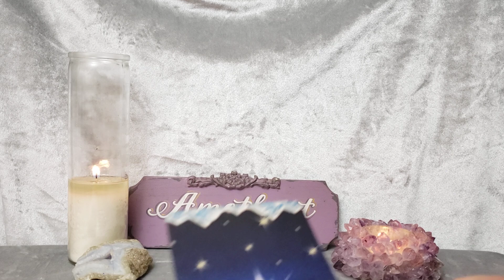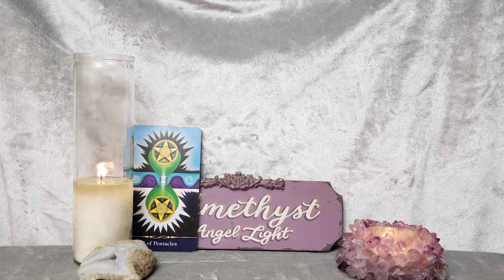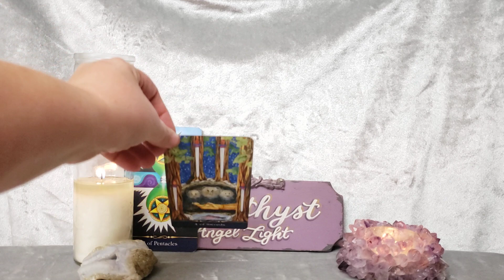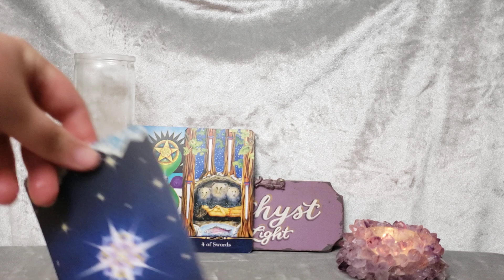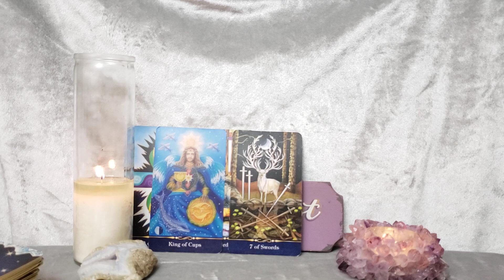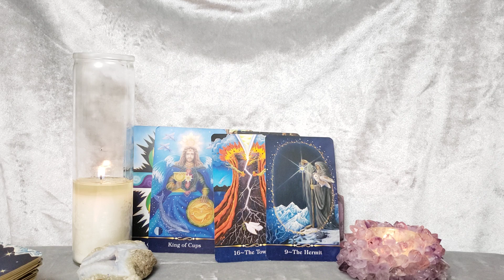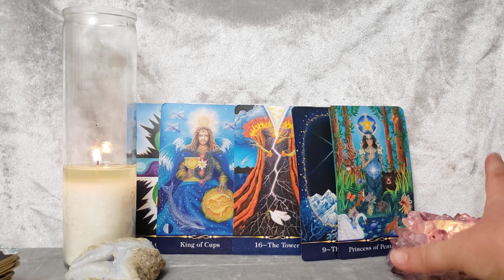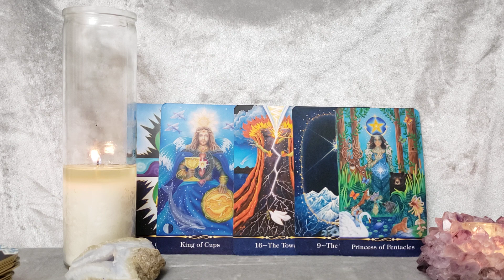Sagittarius This Time Apart is Temporary - Love - May 2022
Deck Used